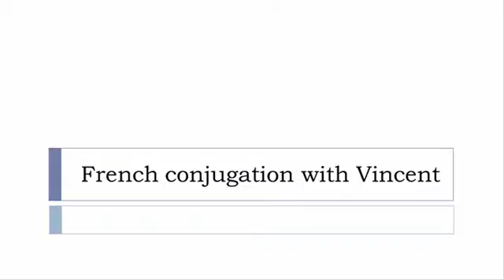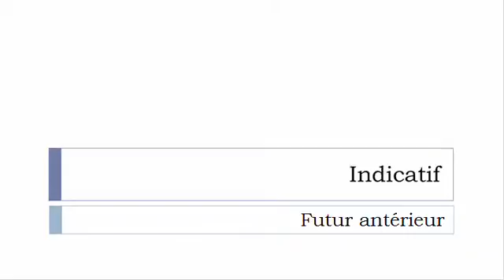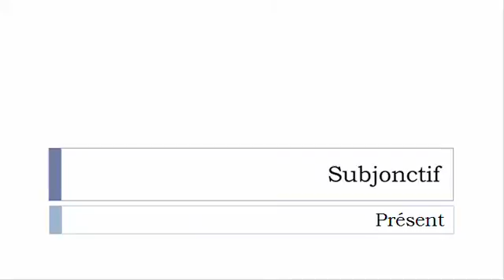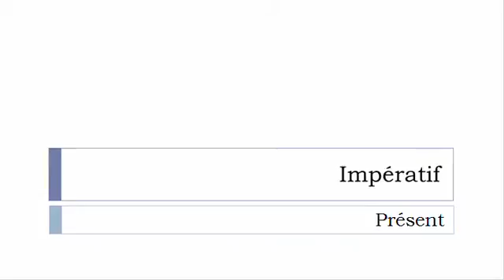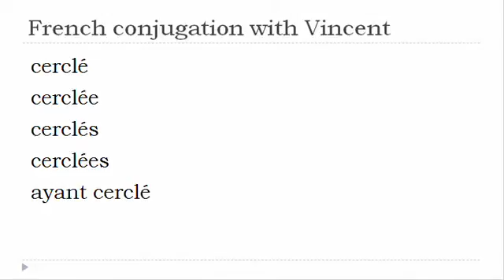French verb = All tenses # Cercler